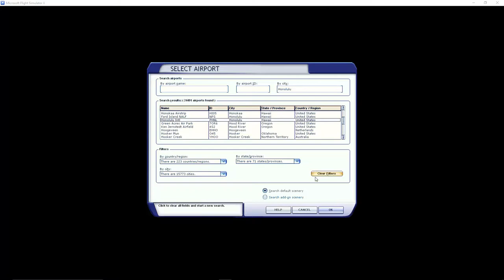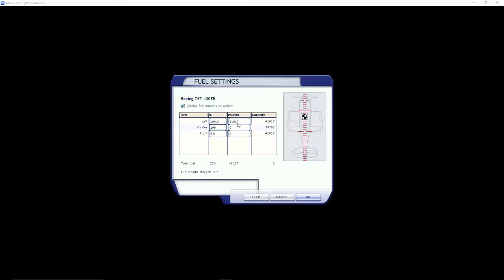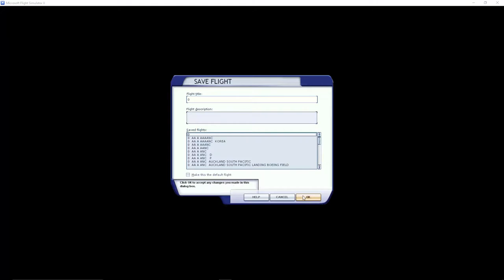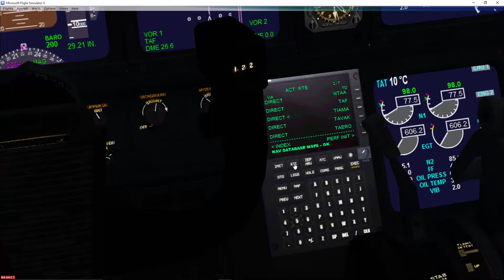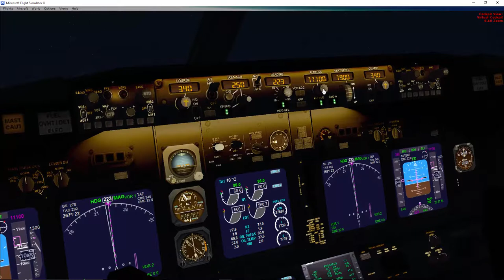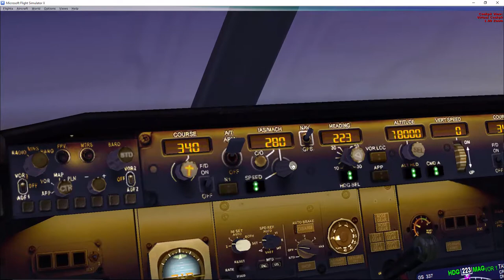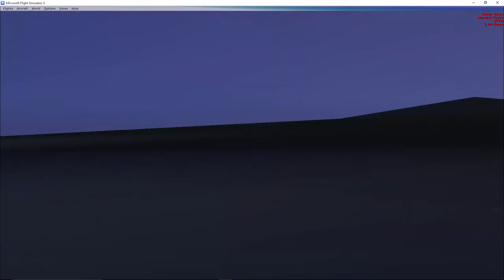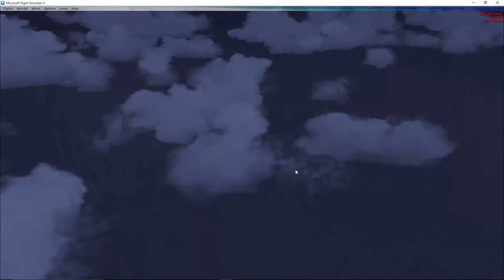Microsoft Flight Simulator X - From Tahiti to Hawaii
Take to the skies in the World’s favourite flight simulator! The multi award winning Microsoft Flight Simulator X lands on Steam for the first time. Take off from anywhere in the world, flying some of the world’s most iconic aircraft to any one of thousands destinations.